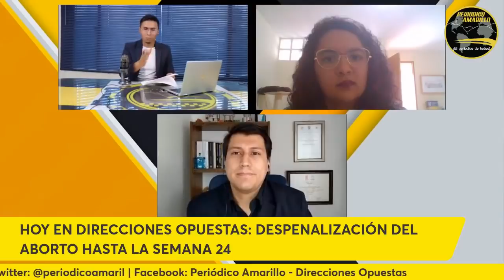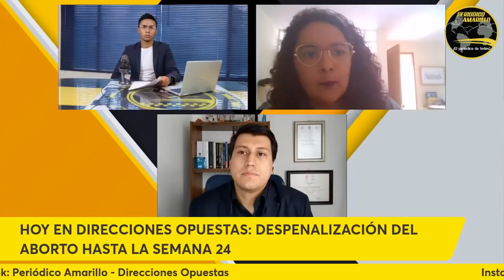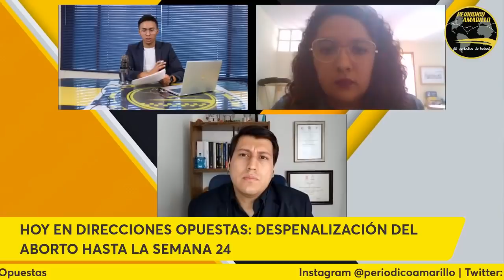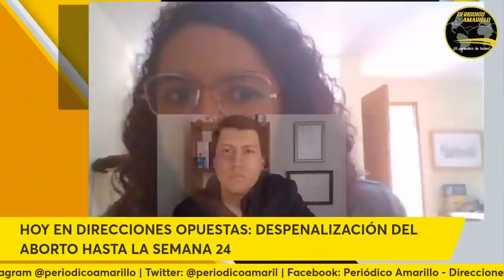DANDO LA LUCHA PR0VIDA EN DEBATE CON FEMINIST4 | APOYA LA VIDA, APOYA MI TRABAJO 🇨🇴